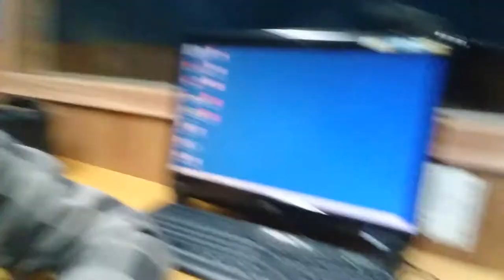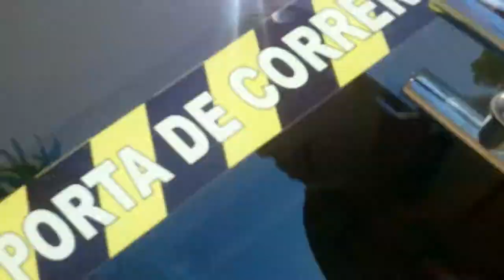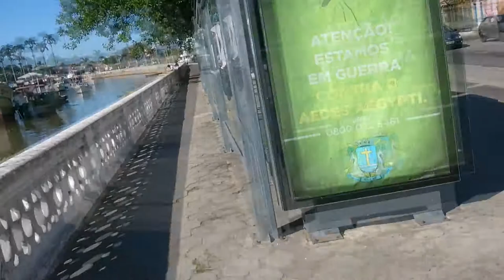APENAS UM VLOG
MINHAS CONFIGURAÇÕES:

* HD 500G
* 2 Memórias Kingston HyperX FURY 8GB 1866Mhz
* XBOX ONE